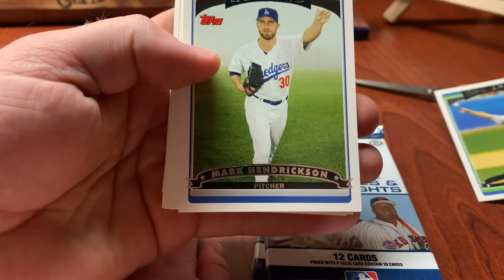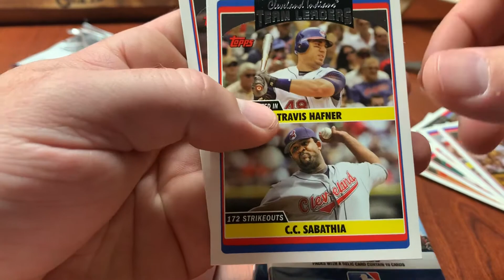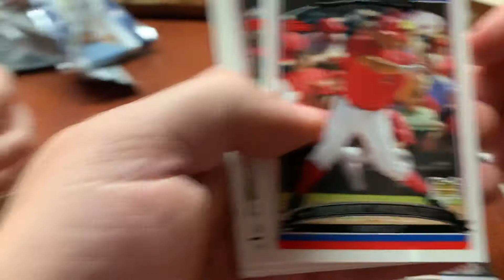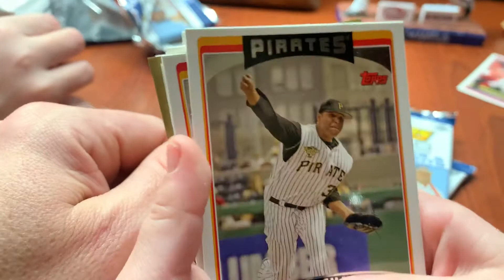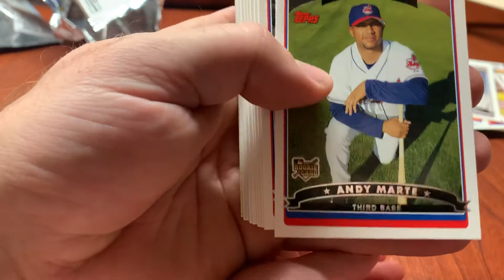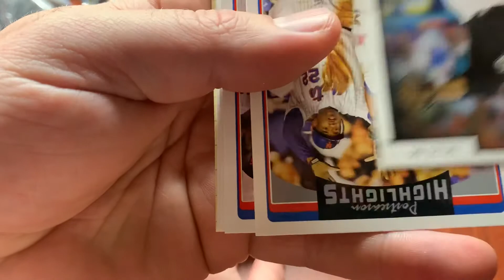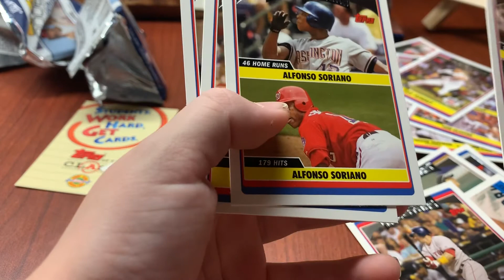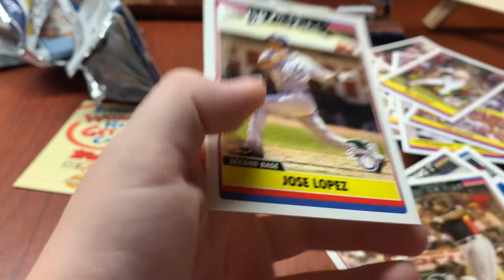Episode 19: Continuing the Cole Hamels Rookie search. We hit a World Series Hero Rookie!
Continuing with the littlest brother’s (Cole, age 4) whimsical search for Cole Hamels’ rookie card.